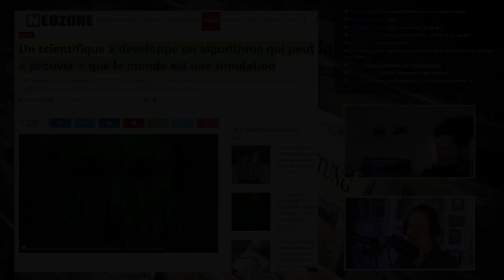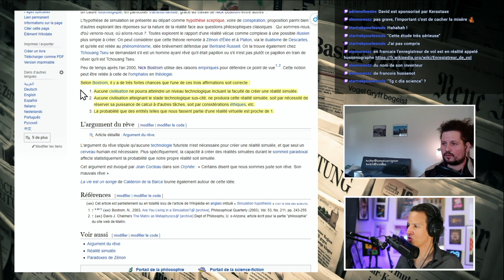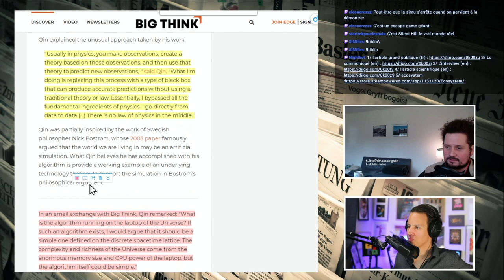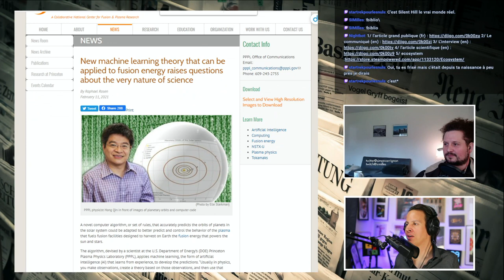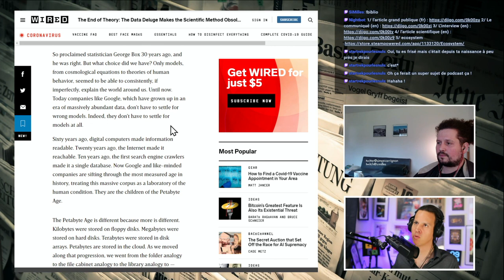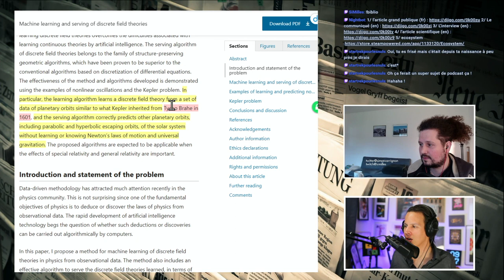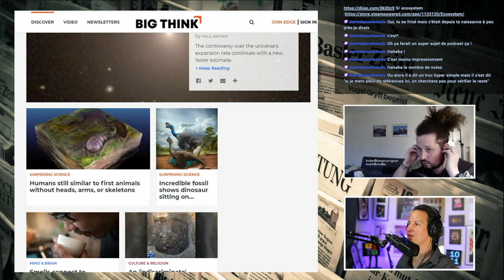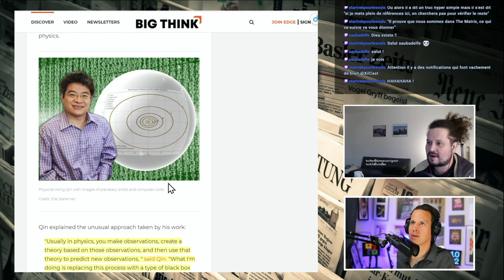Il prouve que nous sommes dans Matrix ce qui va suivre va vous décevoir ! (revue de presse sciences)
Vivons-nous dans une simulation informatique ?
Pour cette première revue de presse scientifique, David et Simon parlent de machine learning (apprentissage automatique), de modélisation et de la nature de la réalité (l'hypothèse de Nick Bostrom).